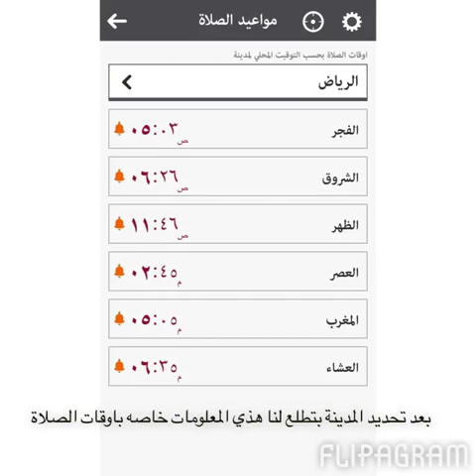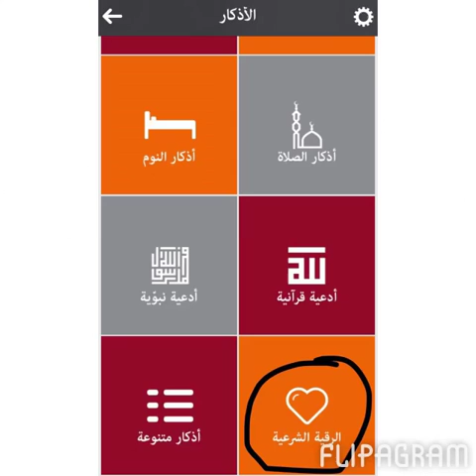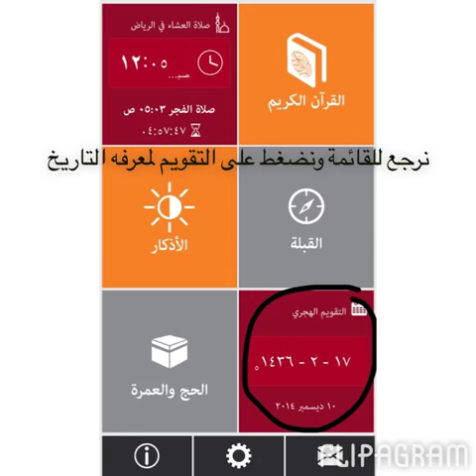شرح مفصل لتطبيق "فاذكروني"